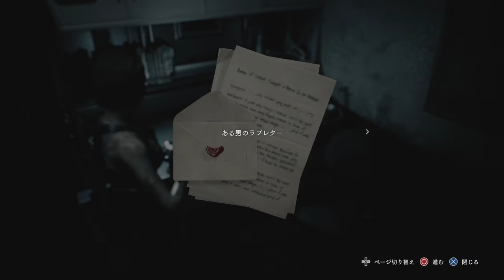捕食しますって体してんな、お前 -part5 【バイオハザードRE:3】【BIOHAZARD RE:3】【初見】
BIOHAZARD　RE:3実況　初見です。これはマジでキモい。複数体出る可能性大よね